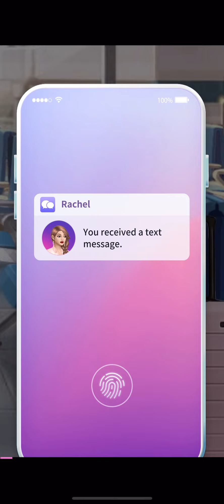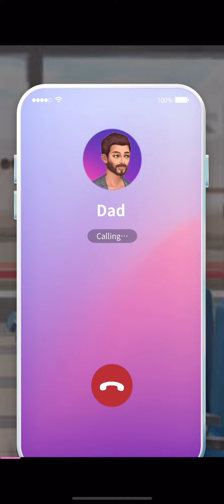Accidental movie star episode 1 part 1